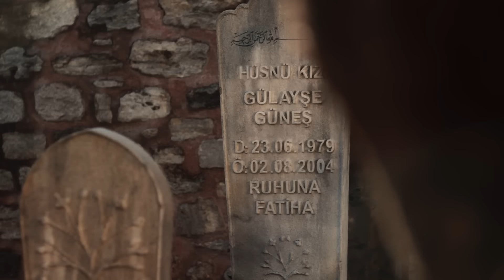Baştan Sona Cüneyd ve Zeynep Sahneleri - Kızıl Goncalar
Baştan Sona Cüneyd ve Zeynep Sahneleri

Levent’in Zeynep’in gidişi konusunda kendisine yalan söylediğini Beste’den öğrenen Meryem yıkılır. Levent, Beste’yle büyük bir kavgaya tutuşurken Levent’e güveni kaybeden Meryem, yaşananlardan habersiz olan Zeynep’le birlikte Suavi’yi ötanazi fikrinden vazgeçirdikten sonra bir daha o eve gitmeme kararı vermiştir. Öte yandan Zeynep’e kurduğu tuzak ortaya çıkan Feyza ise her şeyini kaybetme tehlikesiyle karşı karşıyadır. Feyza ile ilgili kararı Cüneyd’in vermesi ise Sadi’nin onu iktidarına ilk kez bu kadar açıktan bir rakip olarak görmesine sebep olur. Bu durumdan tek çıkışı ise Sadi’nin bulduğu güçlü damat adayı Affan olacaktır. Ancak Feyza’nın kaderi, kendi seçimi olacaktır.

Suavi’yle görüşmesinden mutlu ayrılan Zeynep halen Cüneyd’e kırgın olsa da Cüneyd, hakkına girdiği kızın gönlünü almak için çare aramaya başlar. Bu yolda kendi evliliğini yürütmekte zorlanan Levent’ten ona yol göstermesini isteyecektir. Ancak Levent ikilinin birlikteliğinden habersizmiş gibi davranmak zorundadır. Fransa meselesinde Mira ile Zeynep arasında bir seçim yapmak zorunda kaldığını anlatmak isteyen Levent’e küs olan Meryem ise ötanazi sırrını ondan saklarken benzer bir duruma düştüğünü fark eder. Ancak Suavi ölüme gitmeden önce, ikisinin de doğruları söylemek için vakti daralmıştır.

TÜR: Drama
YAPIM ŞİRKETİ: Gold Film
YAPIMCI: Faruk Turgut
GENEL KOORDİNATÖR: Ahsen Tüzün Baltepe
YÖNETMEN: Ömür Atay
SENARYO: Şükrü Necati Şahin